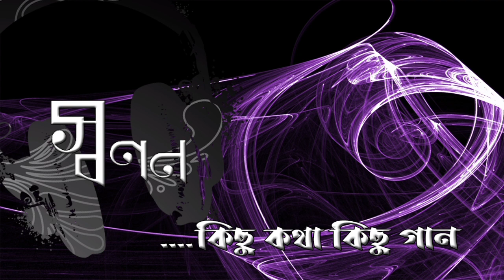Falgun||Rabindranath Tagore||By Nita Gangopadhyay||ফাল্গুন||রবীন্দ্রনাথ ঠাকুর||নীতা গঙ্গোপাধ্যায়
This video is edited by Mr. Joy Ganguly
Directed by Sugandha Ganguly

swanan-kichu Katha Kichu gan